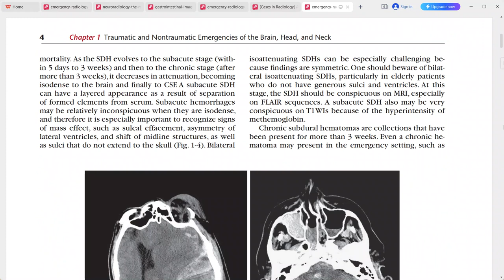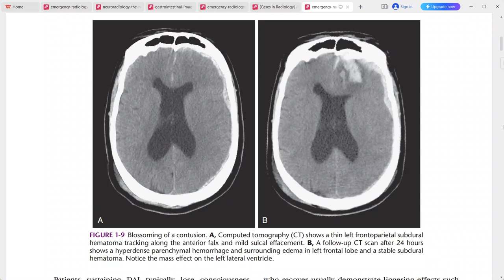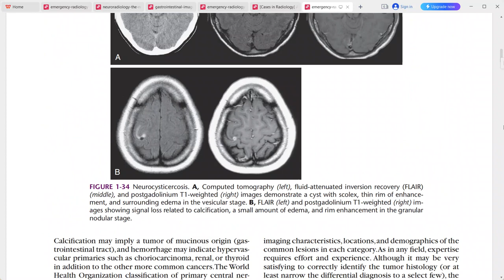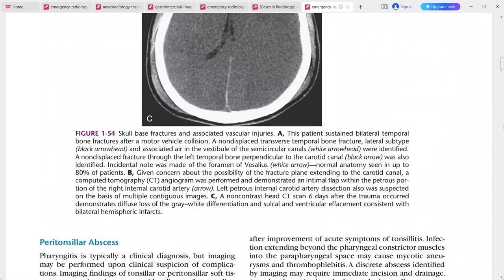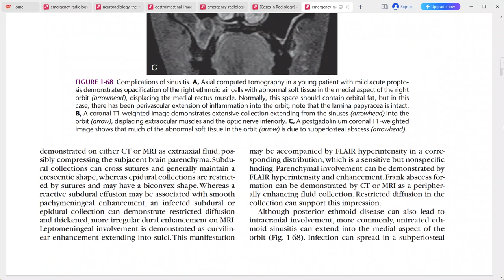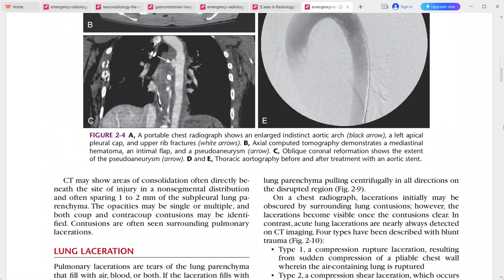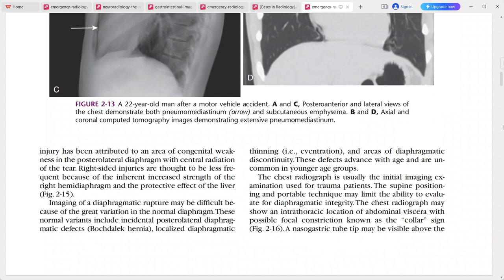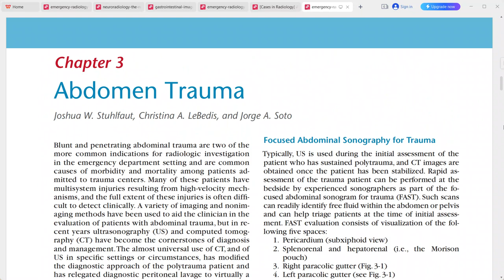EMERGENCY RADIOLOGY REQUISITES